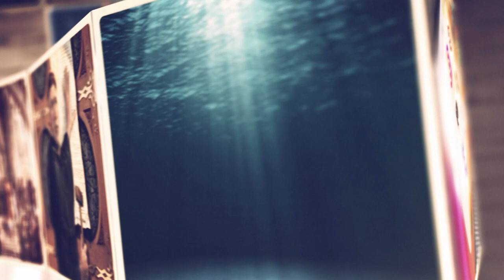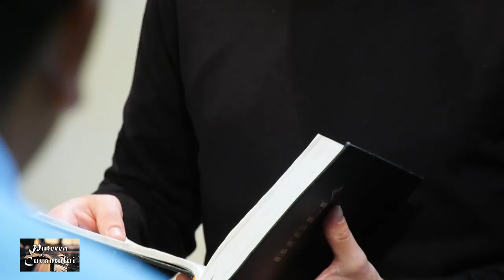Dumnezeu vrea să fie tatăl tău | Andrei Croitoru | Puterea cuvântului